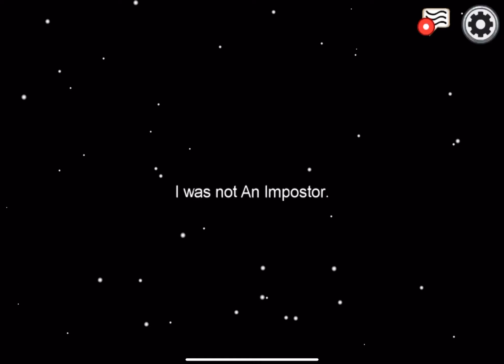A among us moment